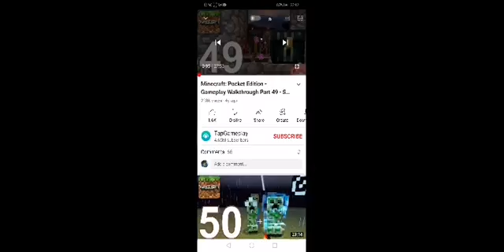April 2, 2022